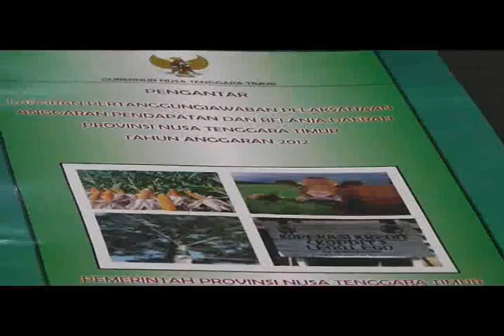KUPANG NTT SIPRIATOK PROMOSI SAIL 02